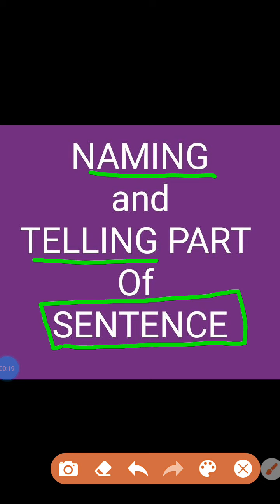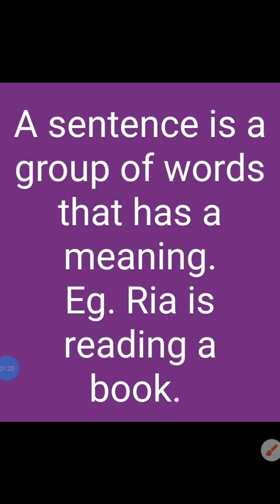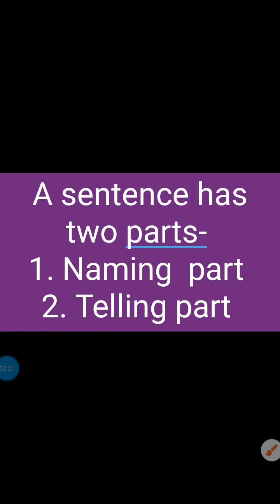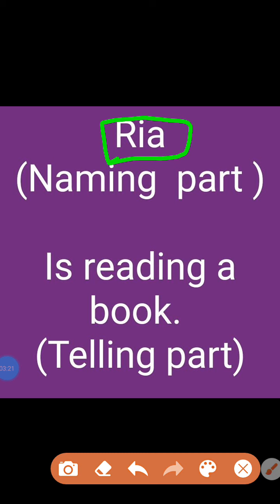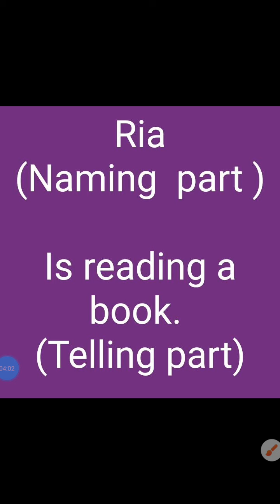Class 1 English language TOPIC- NAMING AND TELLING PART OF SENTENCE